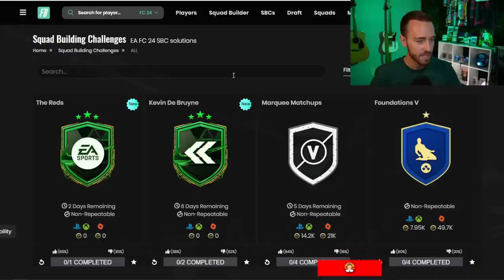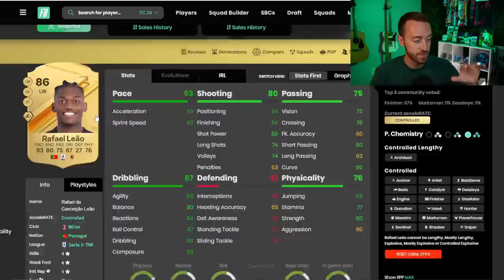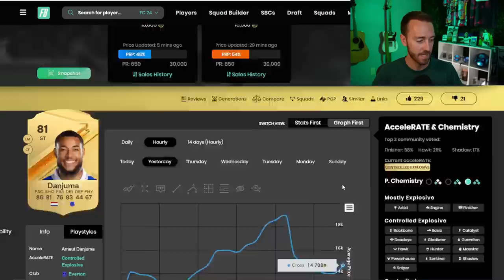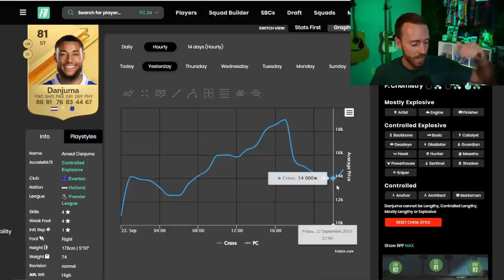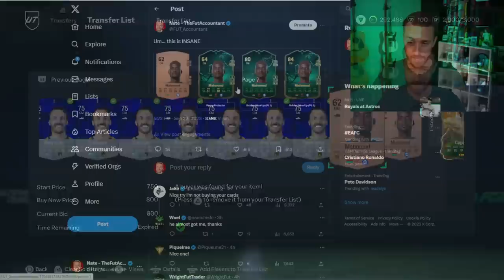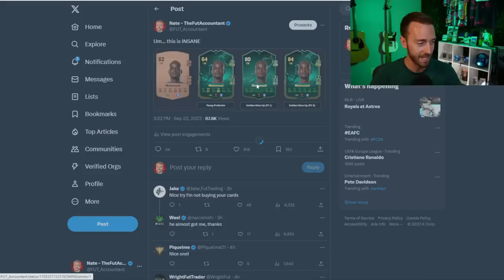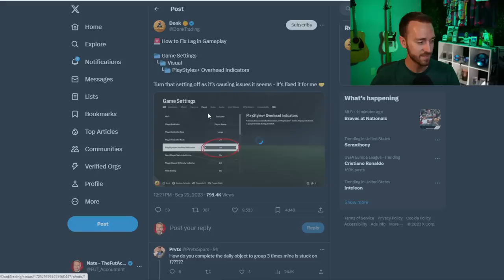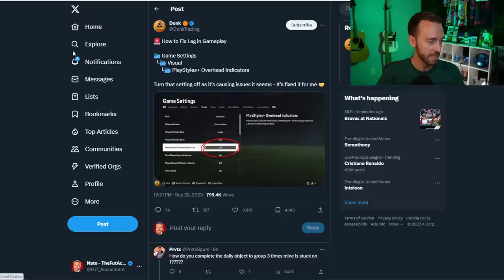WHAT is EA DOING to the MARKET!?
EA is starting off EA FC 24 with TONS of packs, and it's hurting the market! Will it continue to happen?